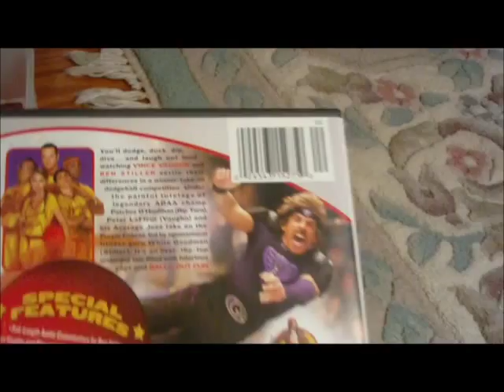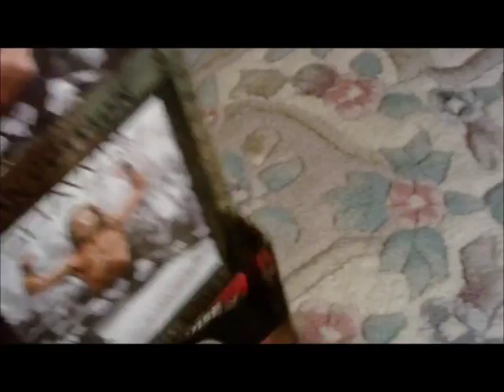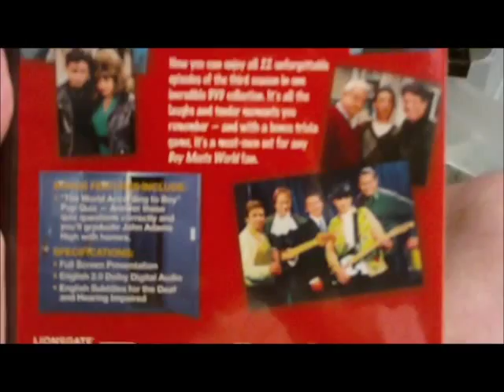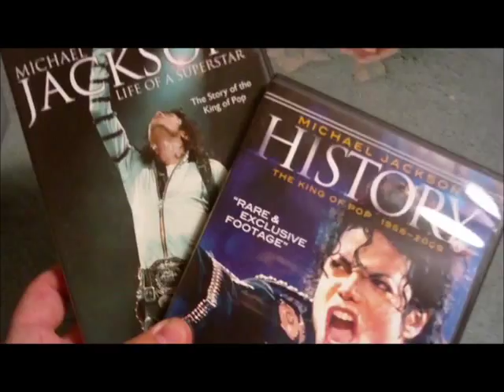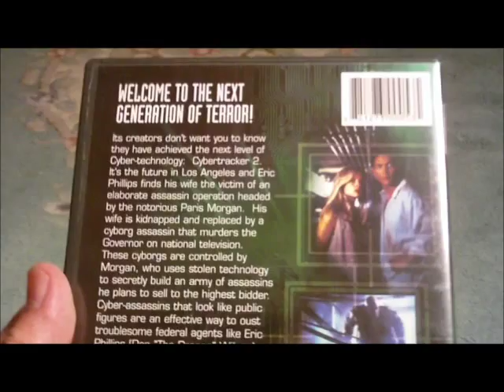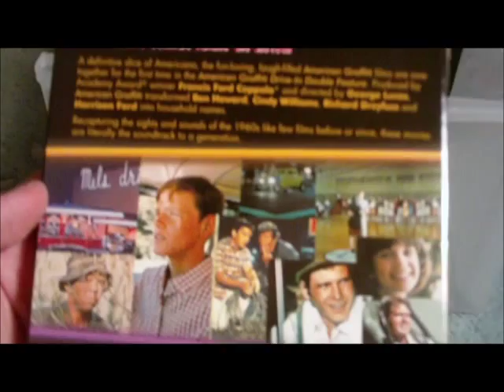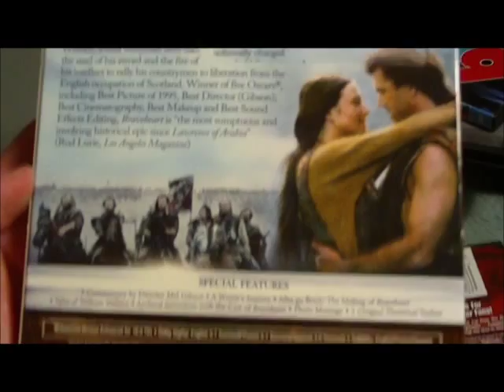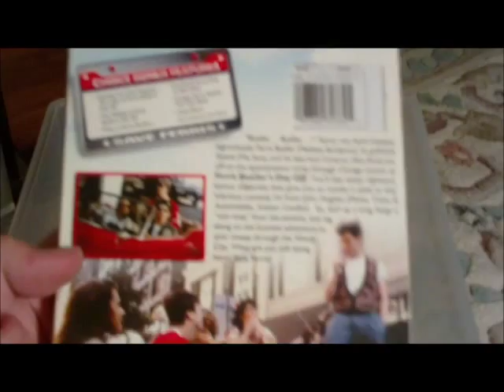My Movie Collection: Part 4: DVD's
Getting through more DVD's in this section.